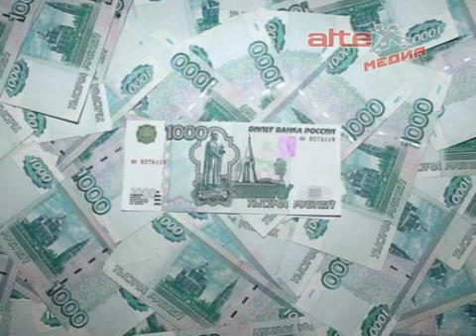Благими намерениями...Прокуратура предупреждает